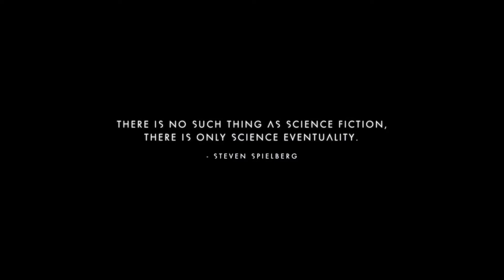No Man's Sky: How to Glitch and Never Die!!!!1 - PART 2 - Crossplay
Nicky James and Zach are showing you guys how to be #1 stunnas in No Man's Skyyyyyy!

Don't miss The Crossplay Wrestling Podcast every Wednesday on Youtube and all Podcasting platforms!